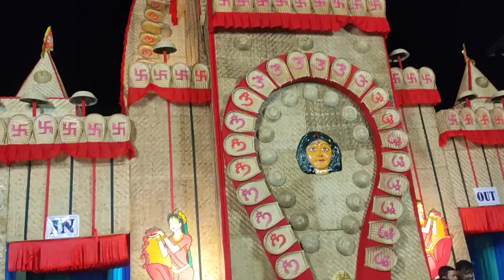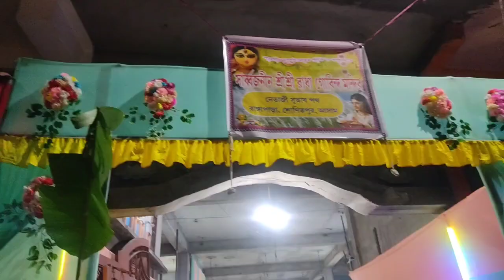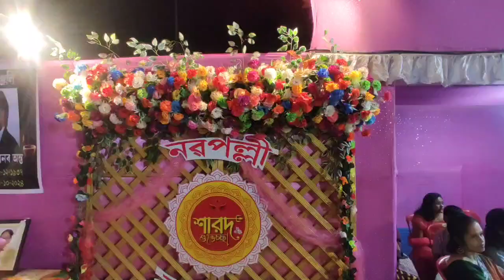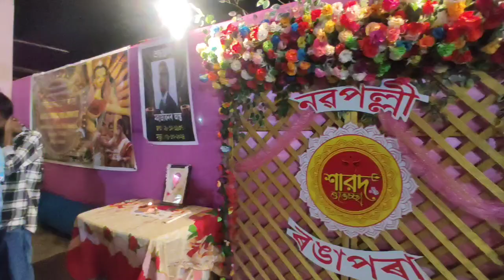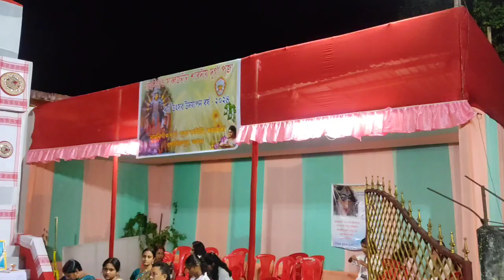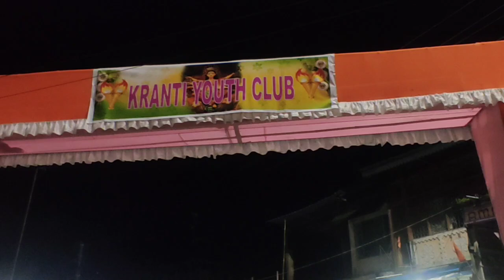Top Durga Puja❤️//Rangapara Top Durga Puja 2024 🙏🙏 Part - 2